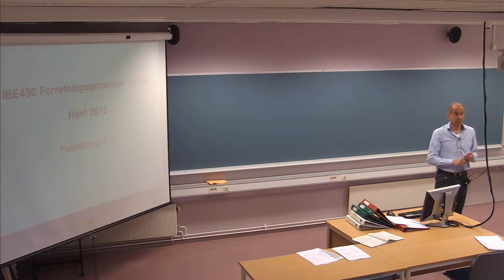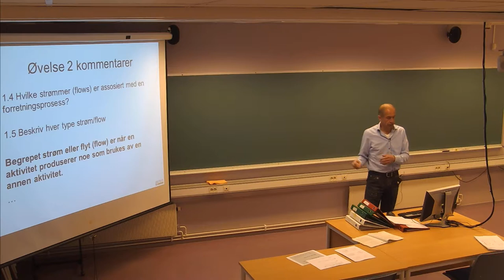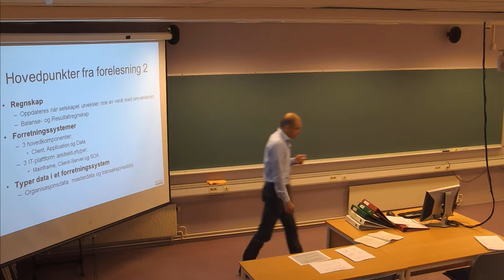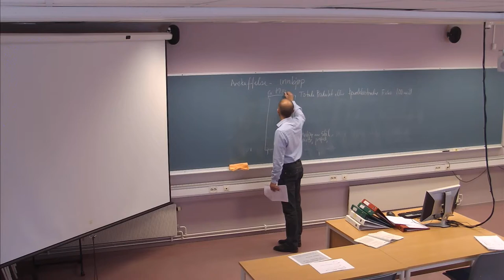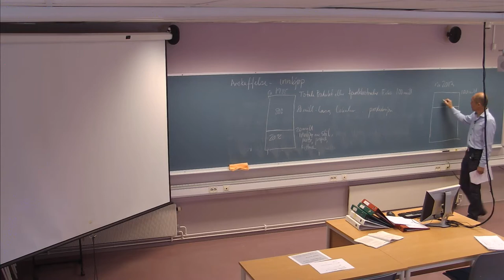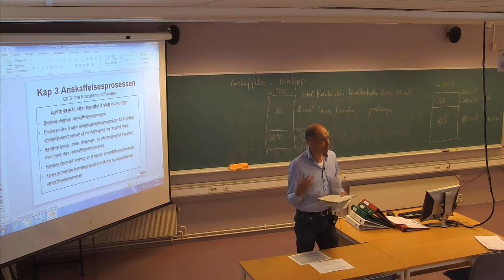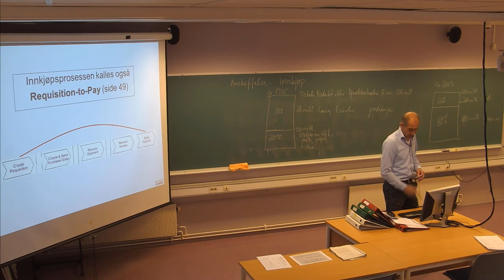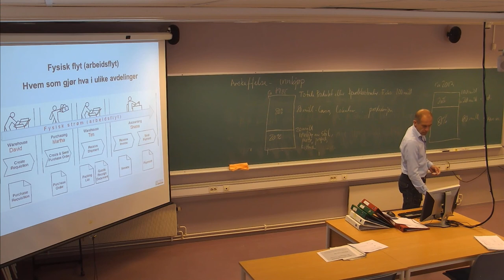107 Forelesning IBE430, (20. sept. 2013)